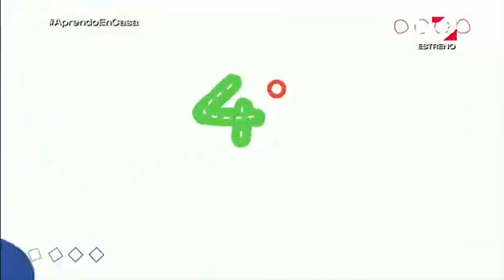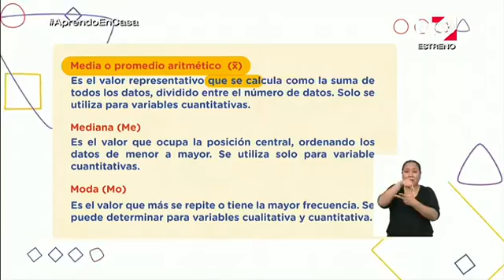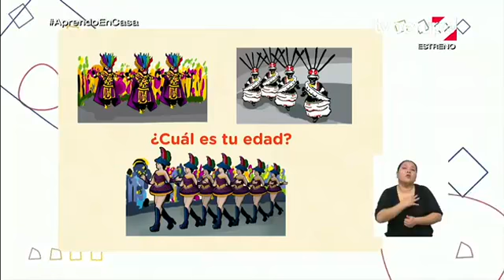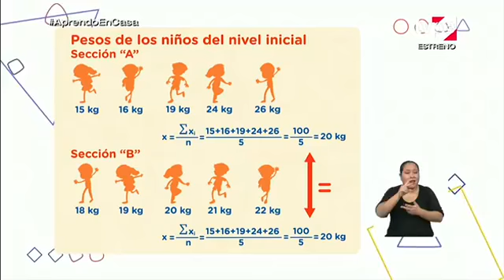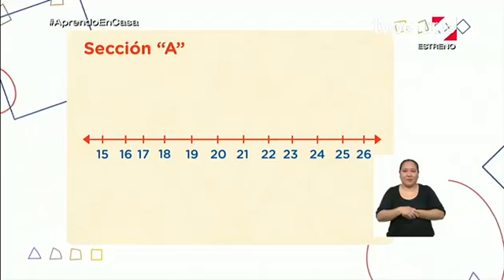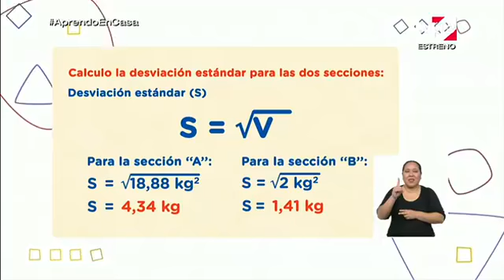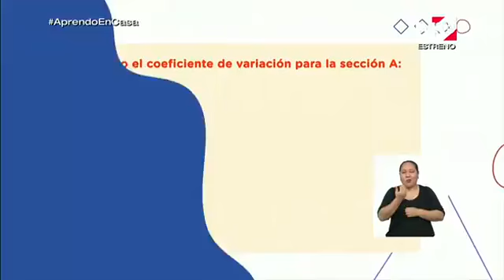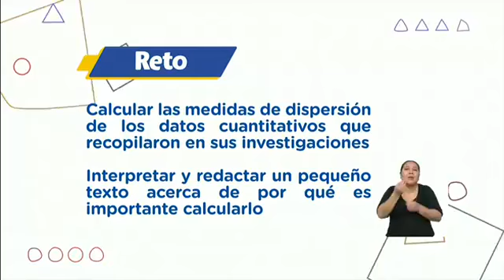Aprendo en casa secundaria 4º jueves 13 agosto 2020 Matemática semana 19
4° grado Matemática
Tema: Determinamos e interpretamos las medidas de dispersión para datos agrupados en intervalos y establecemos conclusiones
Competencia: Resuelve problemas de gestión de datos e incertidumbre.